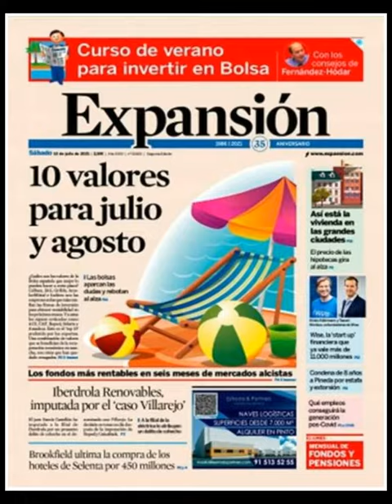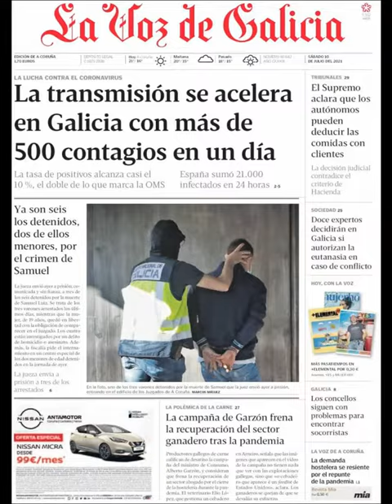Noticias Sábado 10 Julio 2021 Principales Titulares Portadas Diarios Periódicos España Spain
Principales Titulares de Noticias en Portadas Diarios Periódicos Españoles del Sábado 10 de Julio de 2021 ¿Que le Parecio este día?